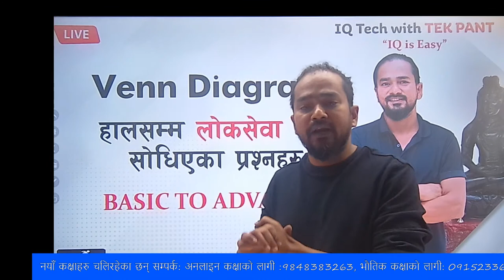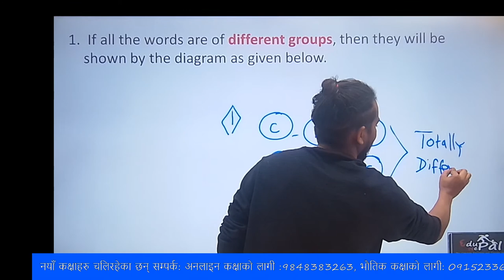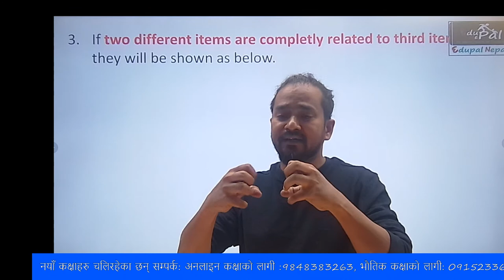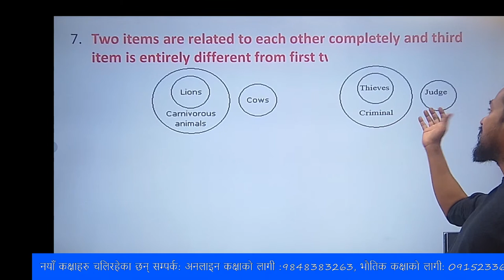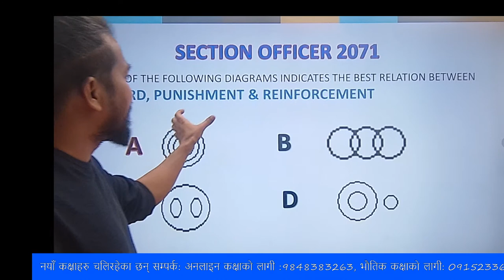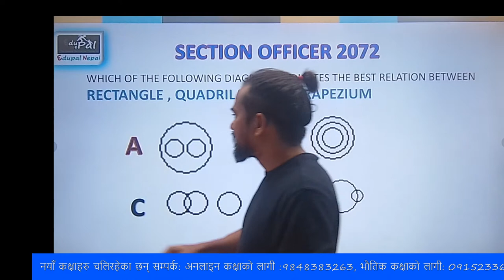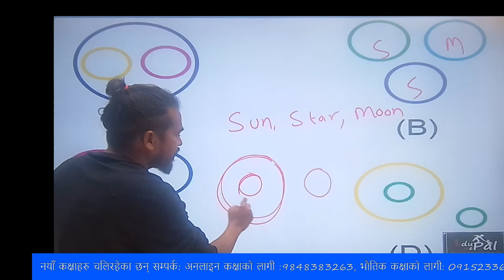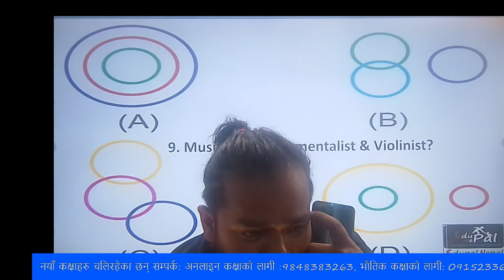VENN DIAGRAM ,LOK SEWA EXAM SOLUTION BY TEK PANT